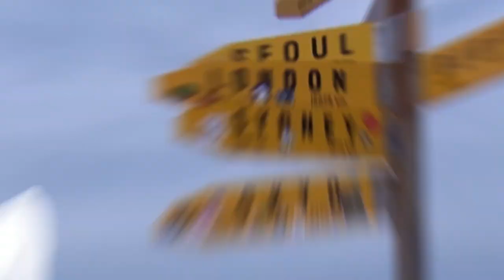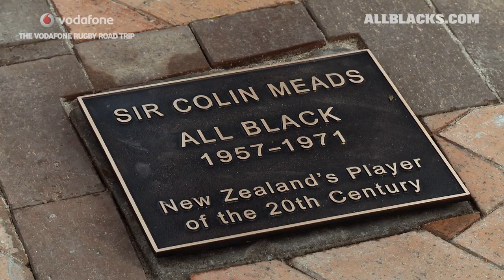Vodafone Rugby Road Trip: Sir Colin Meads statue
A legend was recognised on the Vodafone New Zealand​ Rugby Road Trip as a bronze statue was unveiled in honour of Sir Colin Meads in Te Kuiti.

Follow our journey across social media using the hashtag RugbyRoadie as we see the sights, meet the locals and catch all the action on the field for LionsNZ2017.